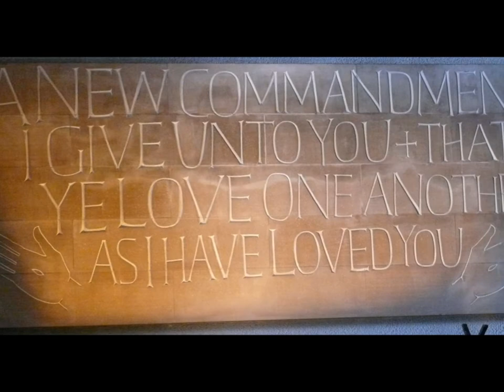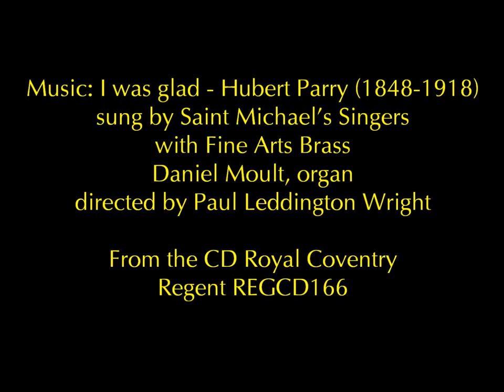Saint Michael's Singers' Golden Jubilee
Saint Michael's Singers are a mixed voice choir of about 90 based at Coventry Cathedral.
The choir was formed in 1963, shortly after the consecration of the new cathedral.
During 2013 they are celebrating their 50th anniversary.